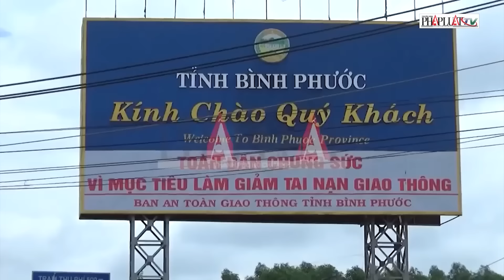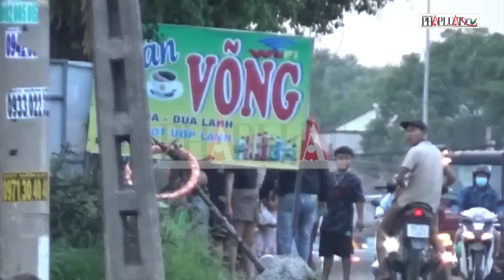Hành vi của nhóm người phá xe, 'vẽ bệnh' trên các quốc lộ có dấu hiệu phạm tội hình sự - ĐIỀU TRA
PLO | Theo chuyên gia, hành vi của nhóm người phá xe, vẽ bệnh trong loạt phóng sự của báo Pháp Luật TP.HCM có dấu hiệu phạm tội theo Điều 174, Điều 178 BLHS 2015. Báo Pháp Luật TP.HCM vừa đăng tải loạt phóng sự điều tra “Chiêu trò phá xe của khách trên các quốc lộ” phản ánh các chủ tiệm sửa xe đã phá hỏng xe của khách rồi "vẽ bệnh" để bắt thay, sửa với giá tiền cao. Sau khi loạt bài được đăng tải, nhiều bạn đọc cho biết họ từng là nạn nhân và mong rằng cơ quan chức năng phải xử lý thật nghiêm, trong đó nhiều ý kiến cho rằng phải xử lý hình sự các đối tượng có hành vi bất lương